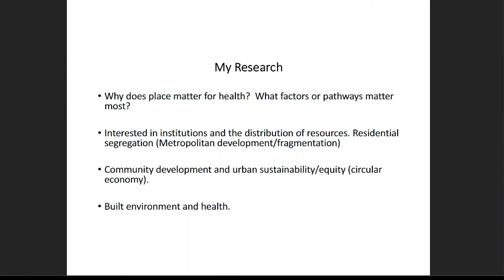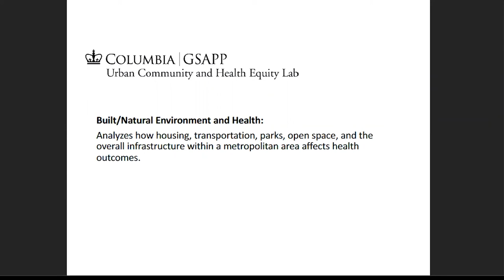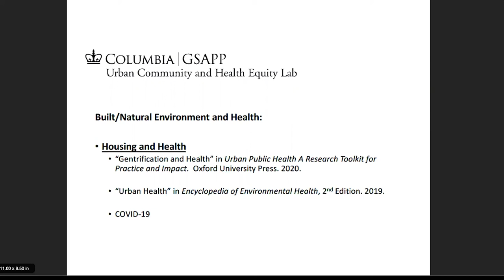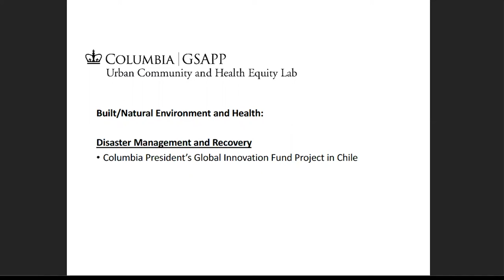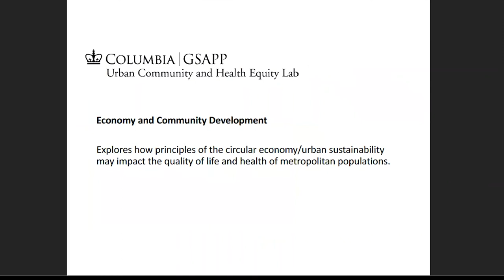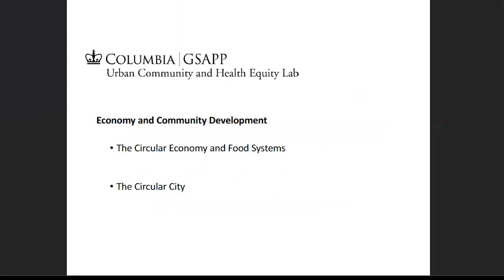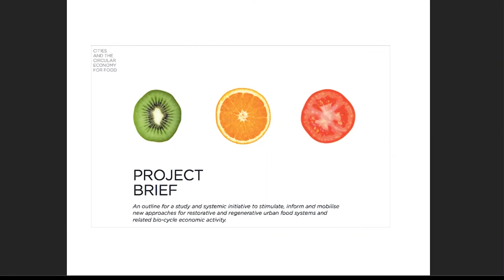Ph.D. in Urban Planning & Urban Community and Health Equity Lab July 6, 2020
Associate Professor Malo Hutson, Ph.D. in Urban Planning Program Director, is joined by Dean Amale Andraos to discuss his vision for the program and his recent initiatives with the Urban Community and Health Equity Lab, which uses a social justice framework to conduct interdisciplinary research to transform institutions, policies, and practices that cause health inequities.